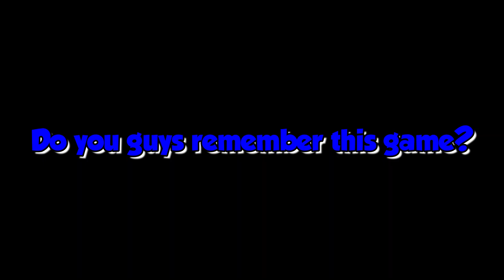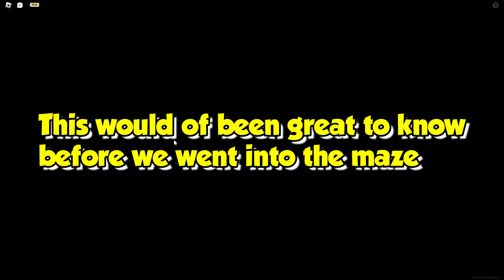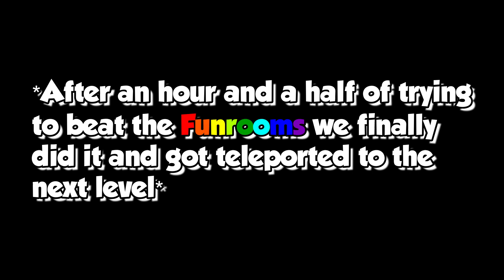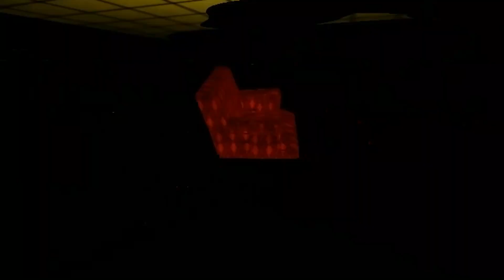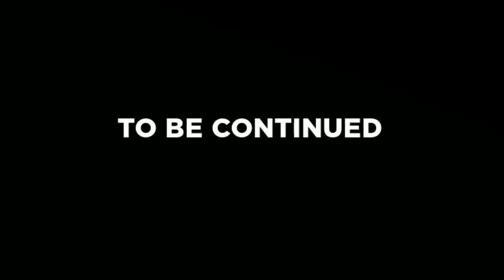4 IDIOTS PLAY APEIROPHOBIA | ROBLOX APEIROPHOBIA UPDATE (LEVELS 13-16)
After a couple of months of not playing one of the scariest Roblox Backrooms game yet, Apeirophobia me and my friends decided to dive into the backrooms to try and escape the Funrooms. Apeirophobia got updated with 4 new levels so we took on the challenge of trying to complete. Do you think we have what it takes to beat Apeirophobia? Or will we get lost in the backrooms?